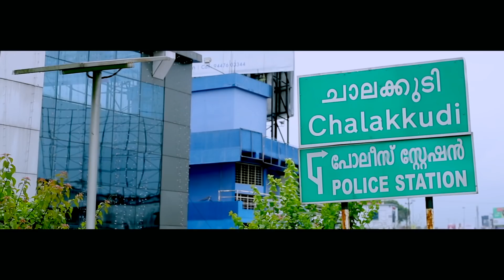Vidaparayathe | 6th March a Musical Album about Kalabhavan Mani | Sumesh Koottickal | Baby Meenakshi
Album Name: 6th March
Actress: Baby Meenakshi
Director: Akhil S Kiran
Producer: Juan Group Of Companies
D O P: Nikhil S Praveen
Lyrics & Music: Sumesh Koottickal
Singer: Sreeya Jayadeep
Orchestra: Presanth John
Audio Mix: Jinto, Geetham Recording Studio, Cochin